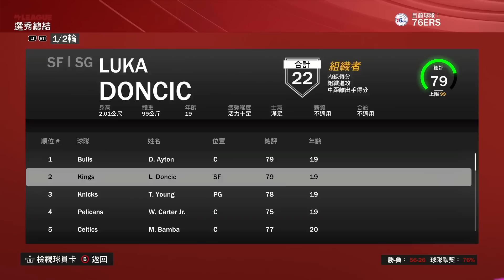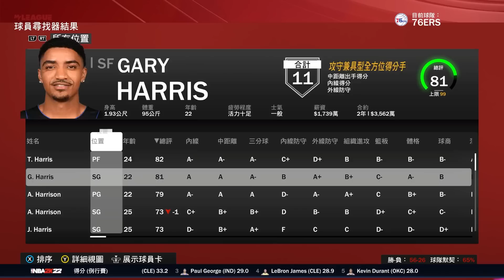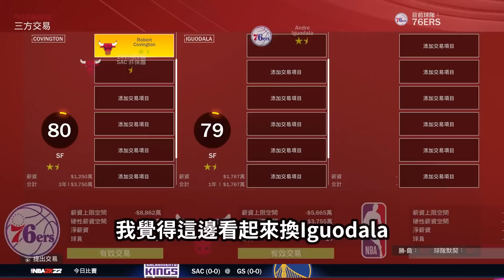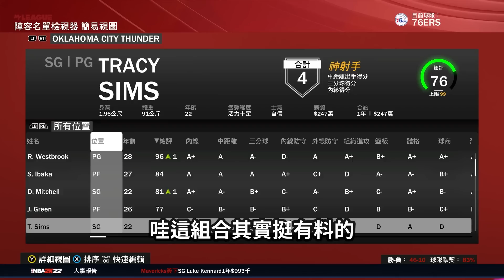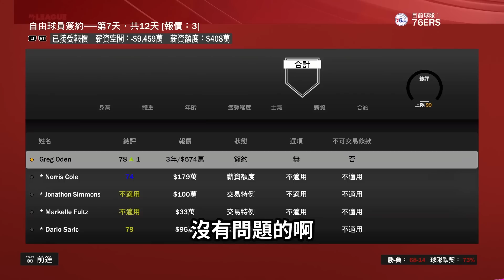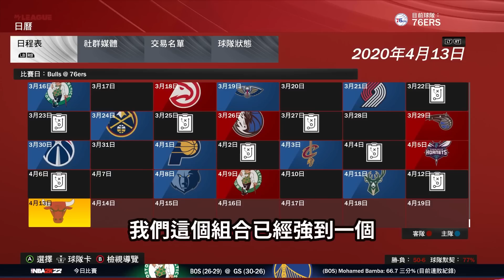交易Jimmy Butler的籌碼居然是這樣！？回到18-19賽季的費城76人隊！相信過程Trust The Process居然突破歷史最高勝場！【中文字幕】｜籃球時光機